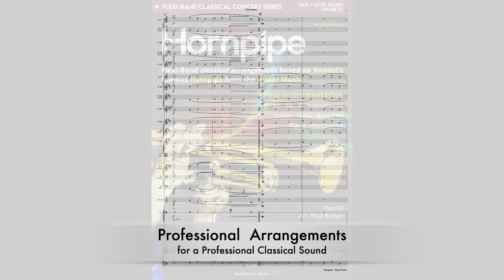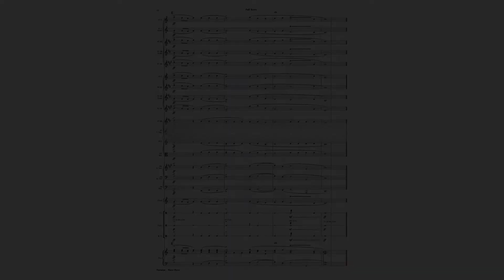Hornpipe - Handel's Water Music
Handel’s Hornpipe from the famous Water Music is a versatile arrangement in our Classical Concert Series for Grade 2+ Flexi-Bands, Orchestras and Ensembles of all sizes. Handel’s Main themes are shared between Brass, String, Woodwind, Keyboards and Percussion parts to create a powerful, professional sound for your players. Our Classical Concert Series is a fantastic way to introduce your players and audience to one of the most famous Baroque works of all time! Also ideal for ensemble examination purposes.

The Flexi-Band Classical Concert Series allows conductors to mix and match orchestration to meet available resources. Suitable for all common combinations of C, Bb, Eb, F, Treble/Viola/Bass Clef Orchestral/Band instruments, Keyboards and Percussion.

Level: Early Bands - Grade 2+
Duration: 2:30
Occasion: General Concert - Band Repertoire - Ensemble Examinations
Instrumentation: Flexi- Instrumentation  for  C, Bb, Eb, F, Treble/Viola/Bass Clef Orchestral/Band instruments, Keyboards and Percussion